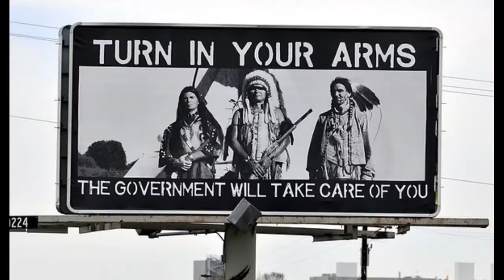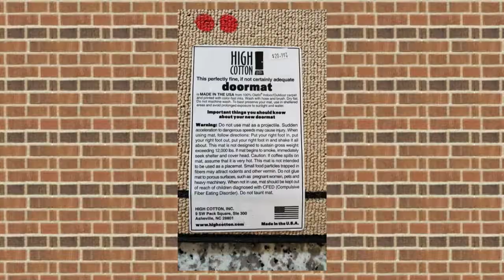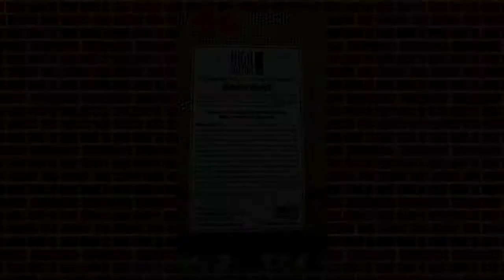The Ketchup -er- CATCHUP ep - Spike N Chris Show 108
Well, hand me a schedule and call me the Slow Bus! It's the SPIKE N CHRIS SHOW!
In this 108th escapade,
*Rebuilding Splash Mountain
*Banking Magic Schoold Bus
*Jurassic Jaws (w/extra Rona!)
*A new Unsponsor! Tomatoes n Flames
*Consequences Shmonsequences
And more! Oh, my, more! Yes! YES! MORE!!!
Ahem.
So, put on your political galoshes, cause that ain't mud, kids! It's the Spike N Chris Show!